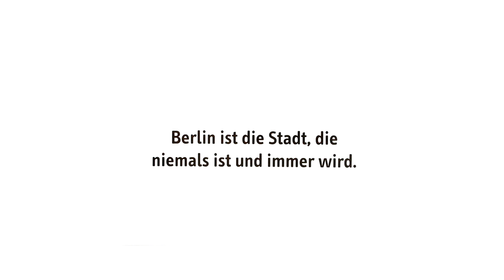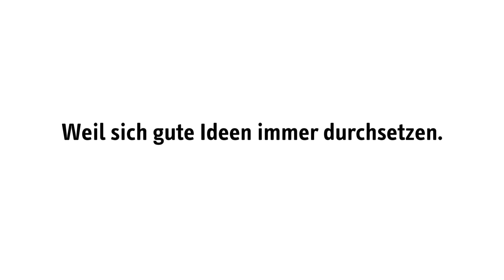„Berlin -- die Stadt, die niemals ist und immer wird"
Wohnraum statt Stillstand - der Clip zum Volksentscheid am 25. Mai 2014.